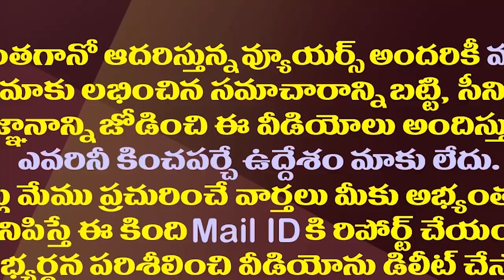పచ్చమీడియా సౌతిండియా ప్రత్యేక దేశం తరహాలోఅక్కడ మరో డిమాండ్| Dravidanadu Demand Raises In Tamil Nadu